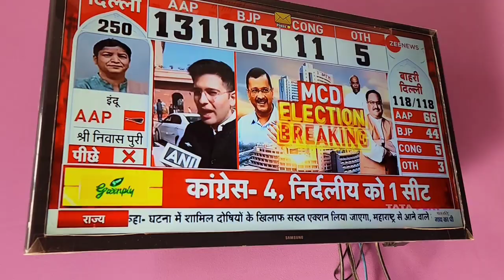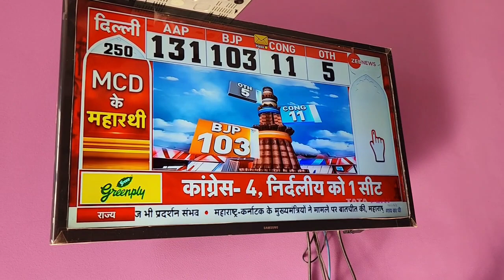मैने बनाया आंवले का मुरब्बा और मिर्च का अचार || जानिए Mr.chef की खुशी का राज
my other chennel link: meena bisht